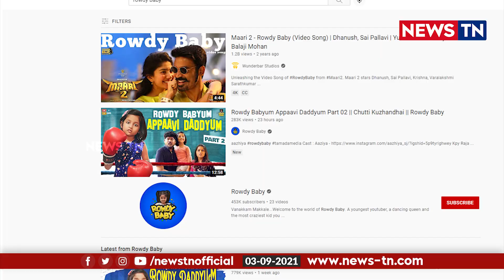எப்போ ரிலீஸாகிறது SilambarasanTRன் Love Anthem? | Akon | Michael Jackson | NewsTN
10 Years Of Silambarasan TR’s Love Anthem!

SilambarasanTR, LoveAnthem, Akon, MichaelJackson, Dhanush, Kolaveri, Anirudh, ShrutiHaasan, Maanaadu, CoronaKumar, VendhuThanindhathuKaadu, WorldPeace